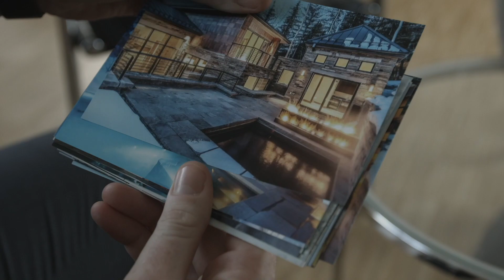LONDON CRIME I Scene HD I Roman Schomburg, Ben Reynolds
ACTORS:  Roman Schomburg, Ben Reynolds